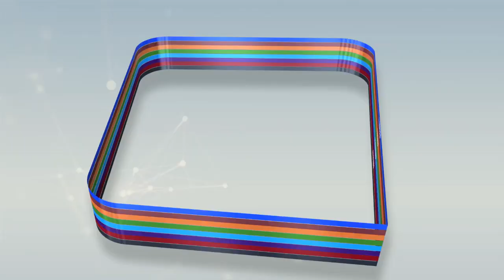1er Numéro Émission Méñétum Touba avec Serigne Ganna MÉSSÉRÉ